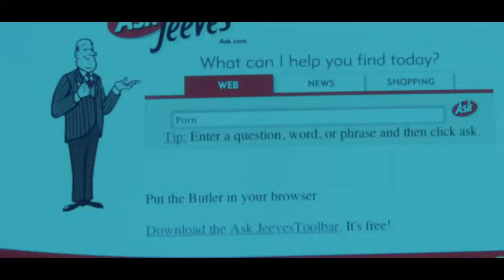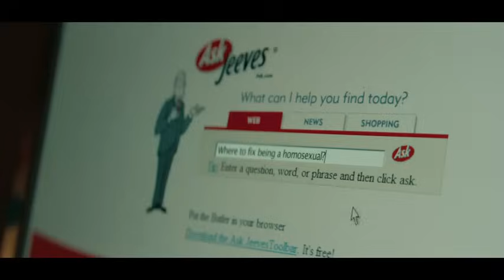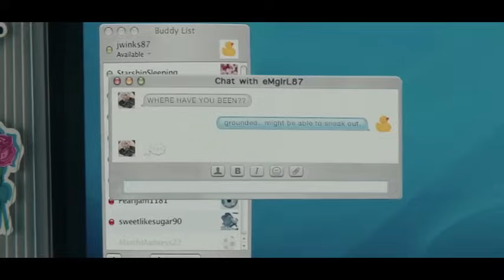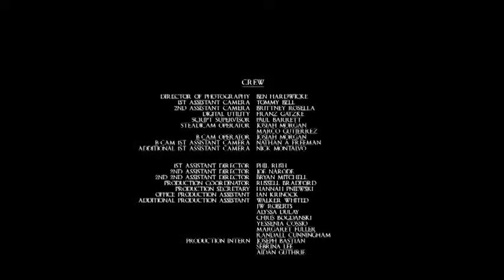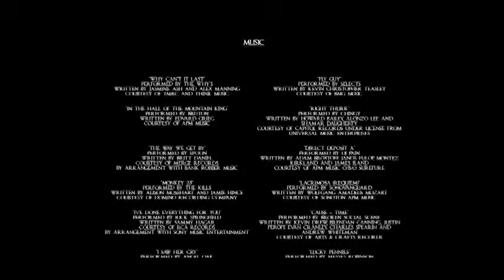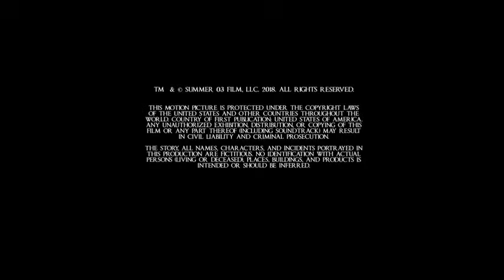Verão 2003 FILME COMPLETO E DUBLADO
Jamie (Joey King) é uma menina de 16 anos que tem a vida mudada após sua avó (June Squibb) revelar uma série de segredos em seu leito de morte. A menina é deixada para navegar sua vida amorosa nascente em meio a uma crise familiar, levando a uma conclusão inesperada.